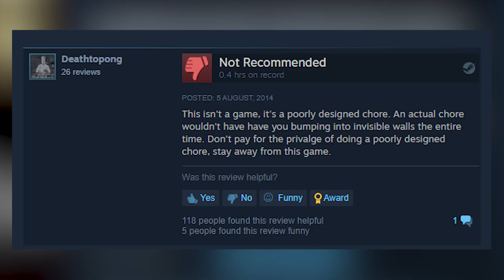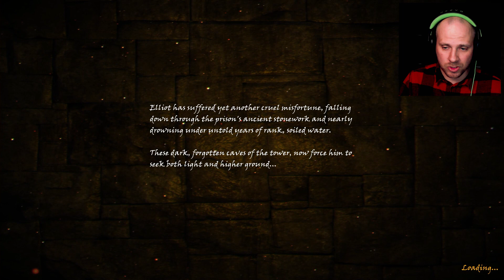WORST Horror Game EVER? - The Tower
Bad Game you want med to check out?